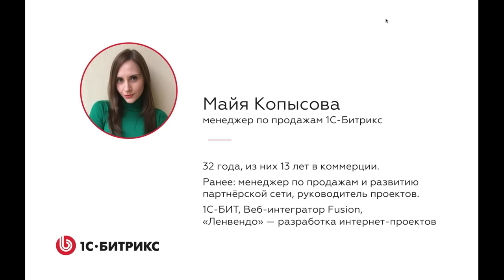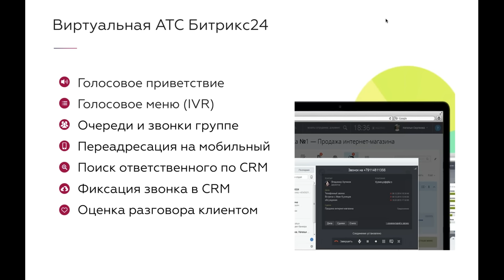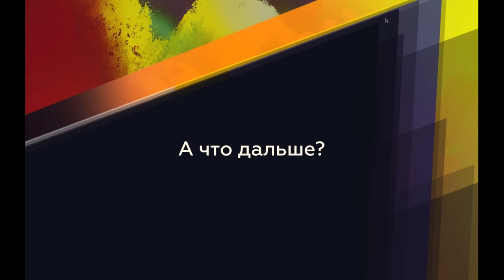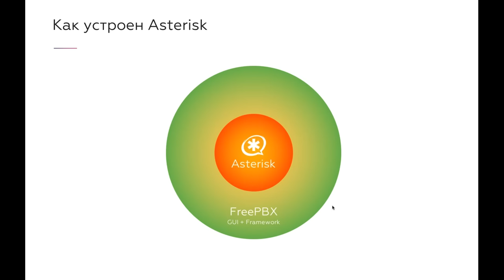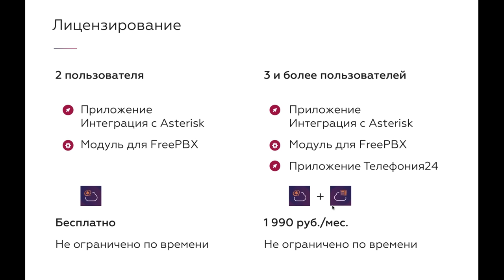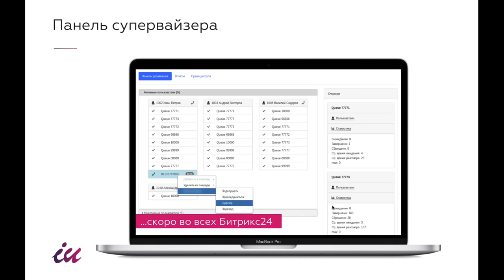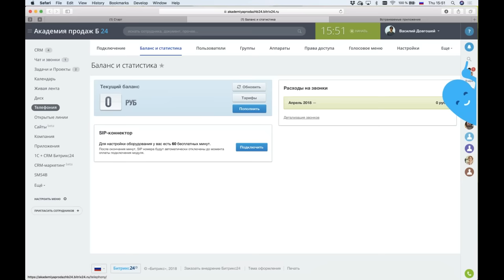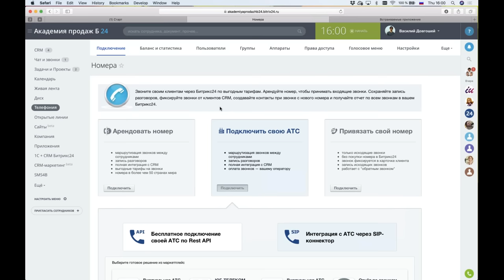Продаём по телефону вместе с Битрикс24!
Бесплатный вебинар Академии продаж Битрикс24
12 апреля 2018 г.